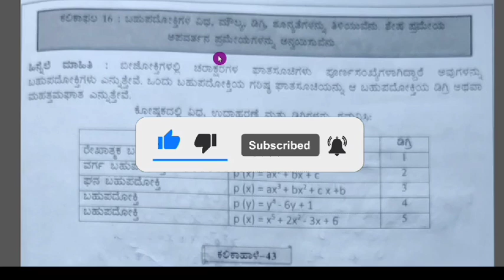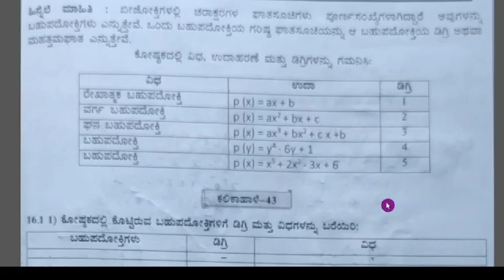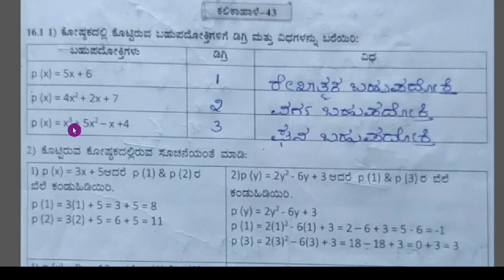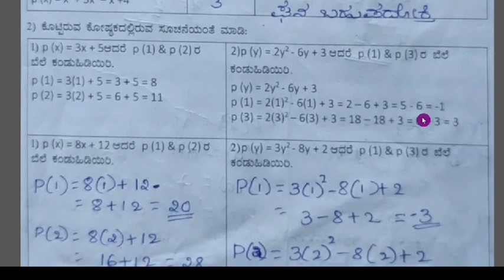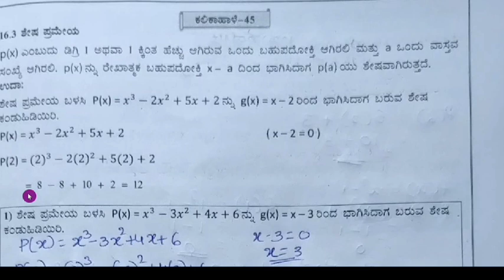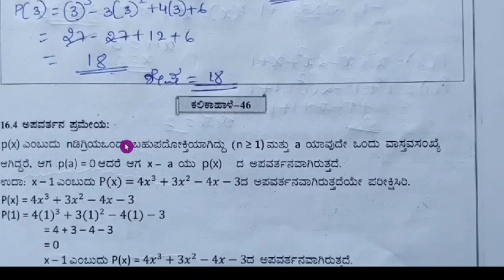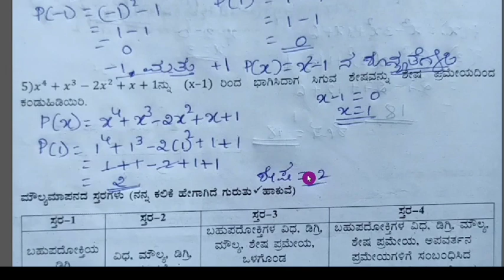Kalika Chetharike 9th Maths ಕಲಿಕಾ ಹಾಳೆ 43, 44, 45, 46 | Kalika hale 43, 44, 45 And 46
ಕಲಿಕಾ ಚೇತರಿಕೆ 9th ಗಣಿತ